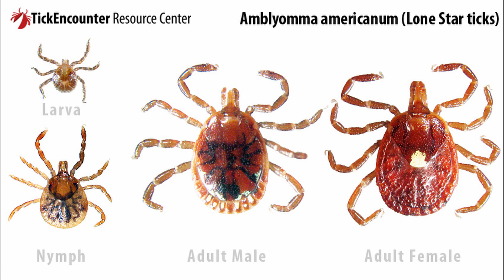Flora & Fauna: TICKS SUCK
We hate ticks. But we love the outdoors. WHAT'S A GIRL TO DO?

Go outside, duh. But just keep checking for bloodsucking hitchhikers.